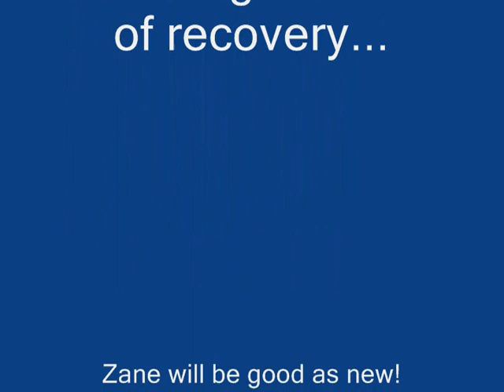Zane After Surgery 0001